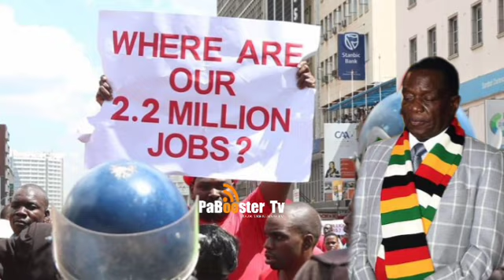Breaking!! Zimbabwe Police block CCC anti-Mnangagwa Protest Zanu-PF ikutya Chamisa zvobuda💔😳